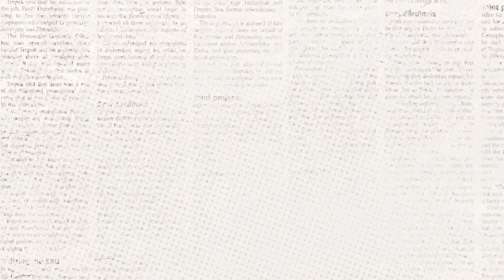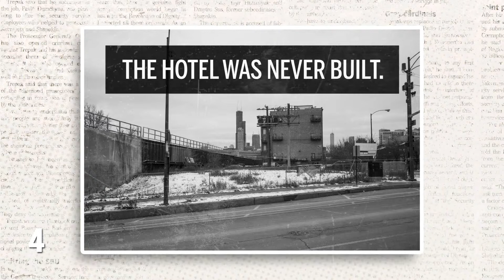Madigan, Solis & Burke: 5 takeaways in the federal investigation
Note: This video was originally published on January 29, 2019

Video by Brian Ernst